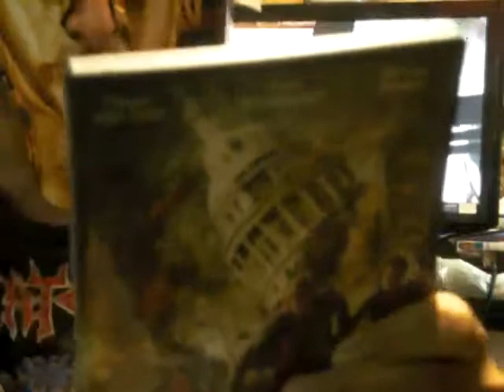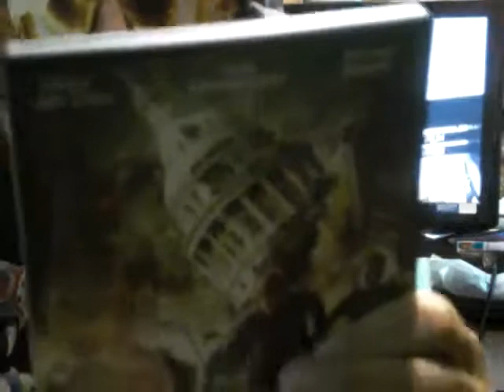AVIS DE TEMPETE la chronique express masqué e de la caverne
Bon film d'action \catastrophe un peu Kitch

A voir !

Cette chronique est "barrée" ,  c'est pour rigoler avec Toutankarton, comme d'hab. ! !